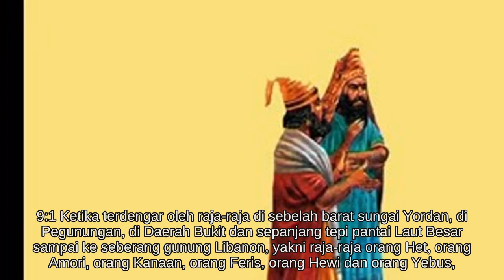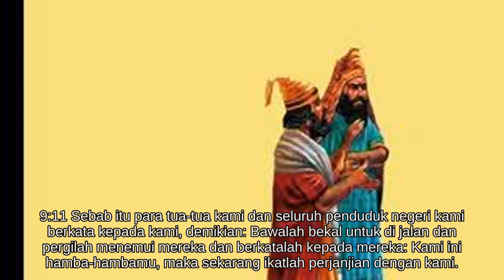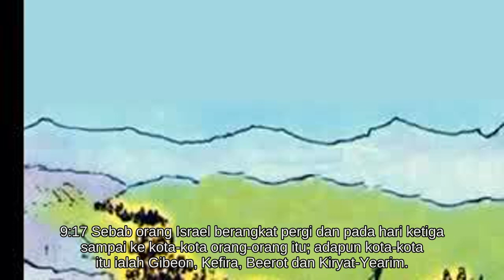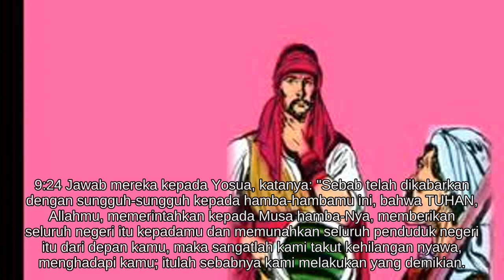Yosua 9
Alkitab suara - Yosua 9